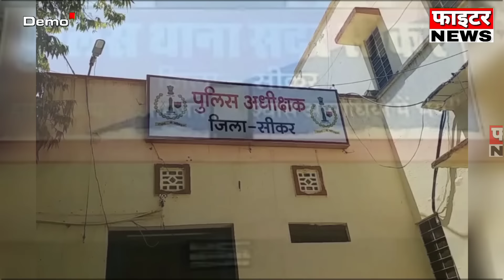26 जनवरी : राजस्थान की शाम 7:15 बजे की 10 बड़ी खबरें। Fighter News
Fighter News

About This Video :

26 जनवरी : राजस्थान की शाम 7:15 बजे की 10 बड़ी खबरें।

Fighter News
Sri Ganganagar News
rajasthan news
rajasthan chunav 2023
Chunavi Halchal